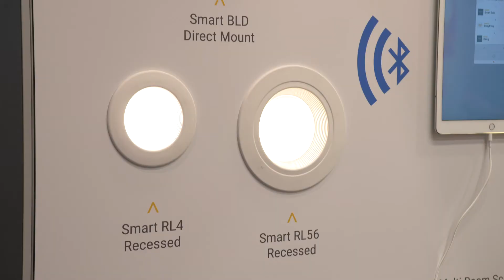2020 IBS - HALO Spotlight on Color Temperature - J.D. Scott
HALO Color Temperature - International Builders Show 2020 - J.D. Scott